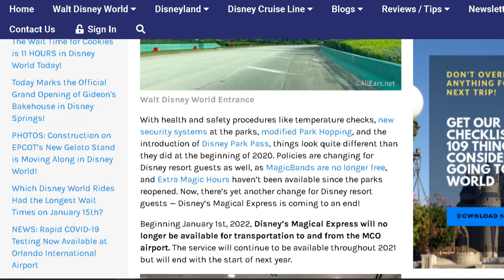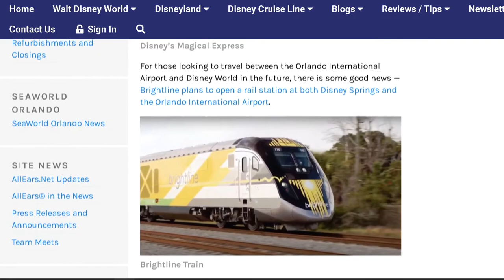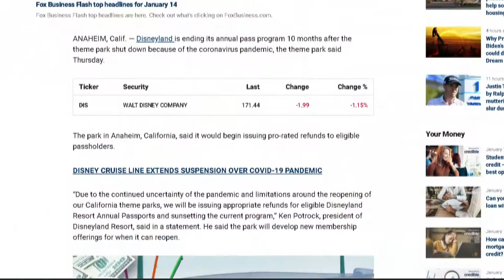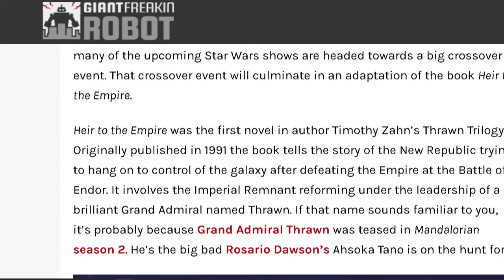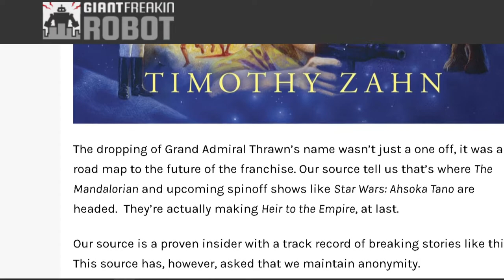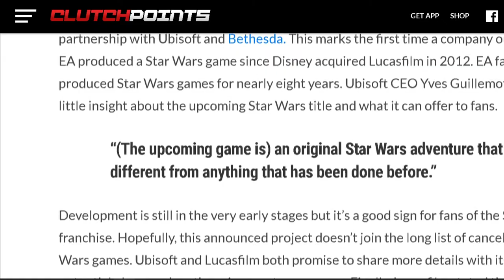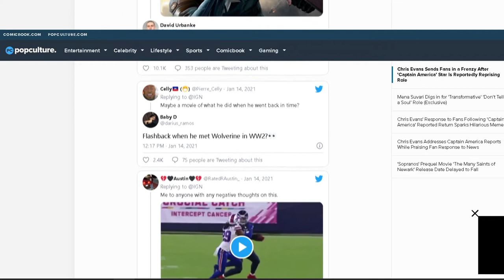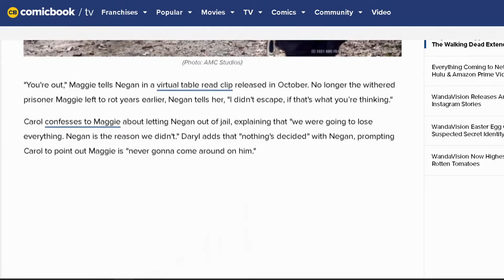Insights Into Entertainment: Episode 94 "Fading Magic and Familiar Face"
In our Disney Detective, the Magical Express is going away as well as annual passes at Disneyland

Then in our Tales from the Edge of the Galaxy, Heir to the Empire is resurrected, Lucasfilm is expanding who can make games under it’s license'

And for our Entertainment News, is Chris Evan’s reprising his iconic role as Captain America? And a “touching” reunion between Neegan and Maggie on The Walking Dead